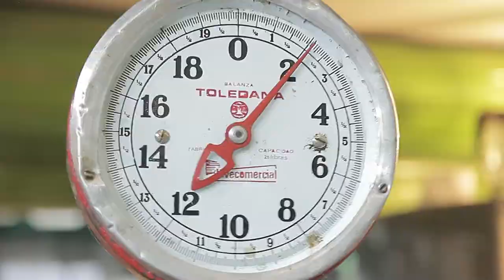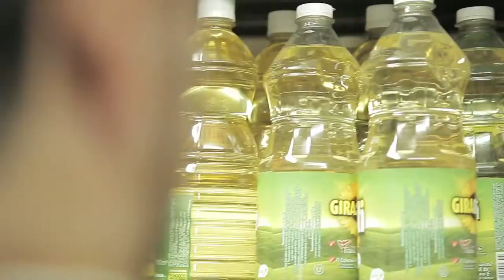Saludando La américa - Importancia de la Familia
Desde la Comuna 12 La América nos estuvimos Saludando con Edilma Duque con quien preparamos varias recetas basada en la cáscara de plátano mientras conversamos sobre la familia